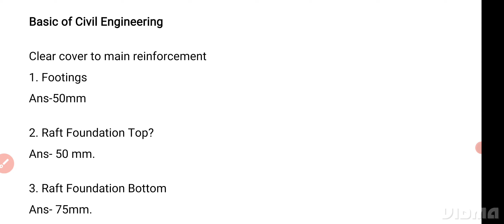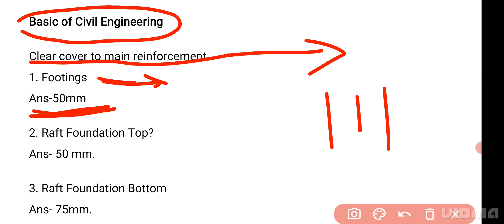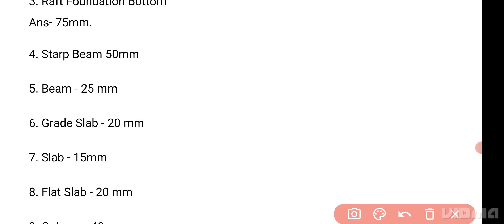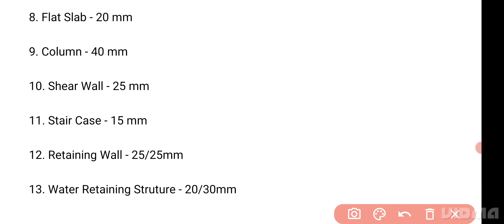Basics of civil engineeringClear Cover for the Construction Work || Different types of Clear Cover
Clear Cover for the Construction Work || Different types of Clear Cover ||

What is Clear Cover, Nominal Cover, Effective Cover, Effective Depth as Per IS 456 : 2000

In this video I will explain, What is Clear Cover, What is Nominal Cover, What is Effective Cover, What is Effective Depth as per IS Code 456: 2000

ClearCover NominalCover EffectiveCover EffectiveDepth L&T-LearningTechnologyIn this video I will explain, What is Clear Cover, What is Nominal Cover, What is Effective Cover, What is Effective Depth as per IS Code 456: 2000

EffectiveCover EffectiveDepth L&T-LearningTechnology

It may be defined as the distance between the top (or bottom ) most rebar and the top (or bottom) most edge of the structural member like beam or column etc.